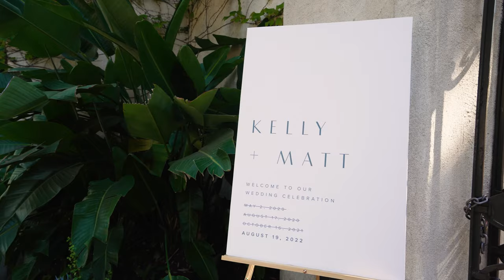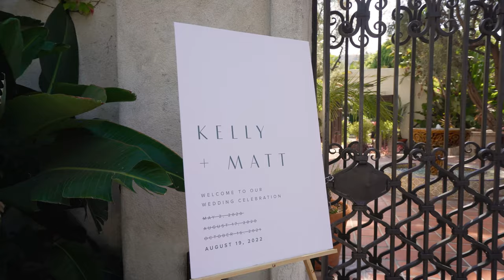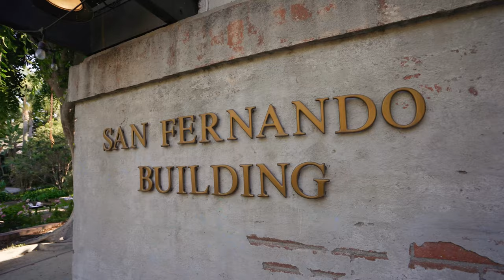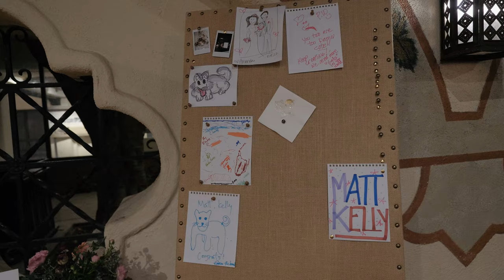LA River Center & Gardens Wedding | Los Angeles, CA - Kelly & Matt highlight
✨Vendors✨
Wedding Planning + Design: @artandsoulevents
Photographer: @madefrommoonlight
Cinematographer: @leiraproductions
Catering/ Bar/ Cake: @spottedhencatering
Venue: @losangelesrivercenter
Floral Design: @byjasonlloyd
DJ + Live Musicians: @dartcollective
Rentals: @lapinataparty
Hair & Makeup Concierge: @elwynnandcass
Specialty Linens: @bbjlatavola
Signage: : @preferred_projects
Photo Booth: @papermoonshoppe
Dress Designer: @ruedeseinebridal
Dress Boutique: @moondancebridal
Groom's Suit: @suitsupply
Alcohol & Ice: @liquidcatering

Filmed with the Panasonic GH5, GH5S, and Sony A7iii